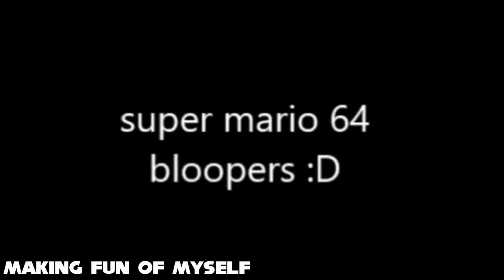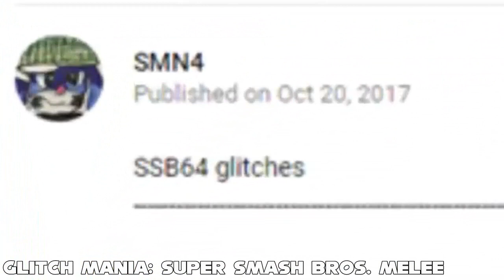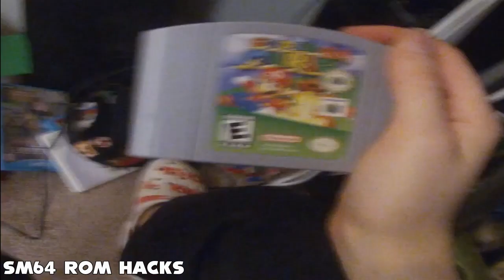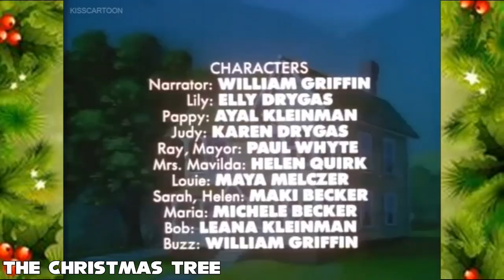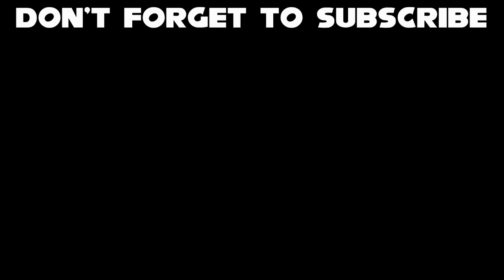Best of Zoobs - Zoobie Anniversary Special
A highlights reel of Glitch Mania and the Zoobie Originals